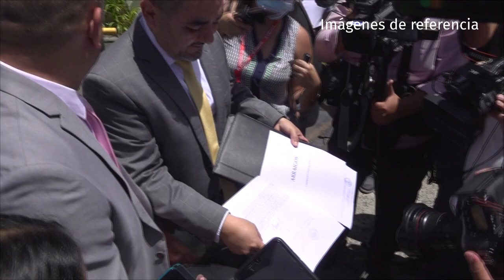Noticiero LPG 01 de agosto: FIFA ordena crear comité regularizador para la FESFUT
La FIFA ordenó mediante una resolución del Bureau del Consejo, la creación de un comité de regularización para la Federación Salvadoreña de Fútbol, debido a la paralización del las actividades futbolísticas, además de retirar de sus funciones a los miembros del Comité Ejecutivo saliente, encabezados por el presidente Hugo Carrillo.

¡Visítenos!